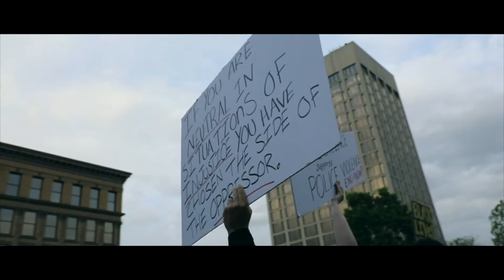A New Day - Elion V ft. Zelionic (shot & edited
A New Day - Elion Virtuoso Feat. Zelionic
Shot & edited by shewantsthedarilyn